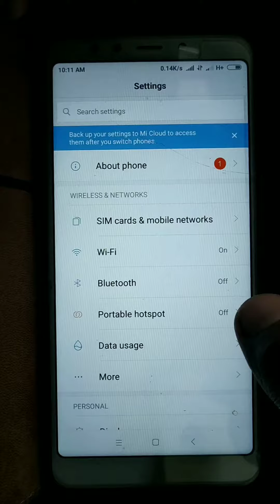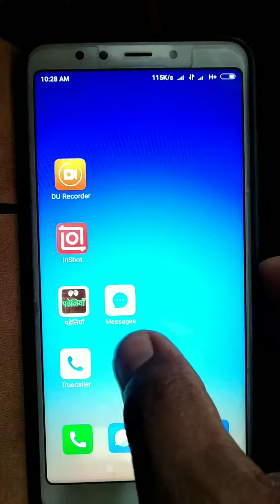Redmi 5 new update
New update released for redmi5 some improvements and features are added|| Redmi5 || redmi 5